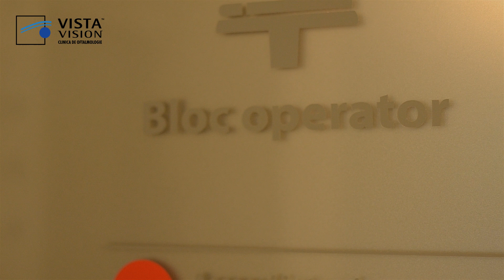Luminiţa Coman - despre intervenţia Lasik la Vista Vision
Luminiţa Coman a ales la 29 de ani să îşi corecteze vederea la clinica Vista Vision din Timişoara, cu ajutorul intervenţiei laser Femtosecond, metoda LASIK.

Luminiţa a fost diagnosticată cu astigmatism miopic compus şi timp de 14 ani a purtat ochelari şi lentile de contact.

Medicul care a efectuat intervenţia este dr. Mauro Di Pilato, despre care poţi afla mai multe aici

Interviul a fost filmat în februarie 2013, înainte și după intervenția LASIK.